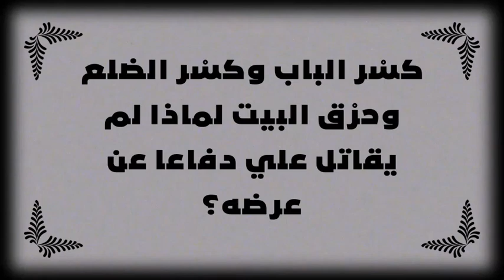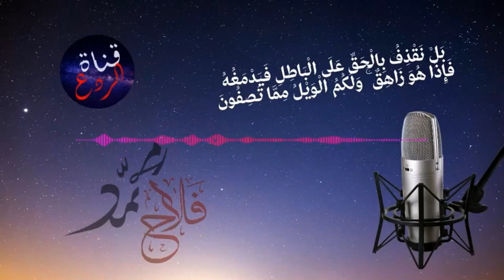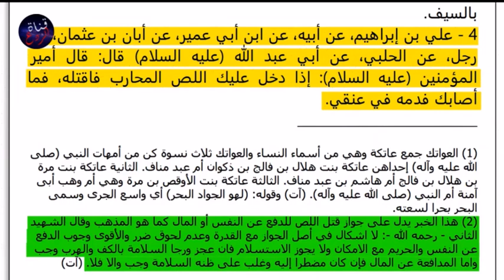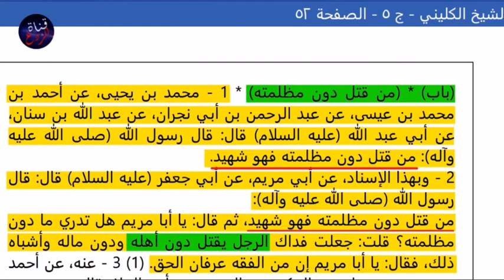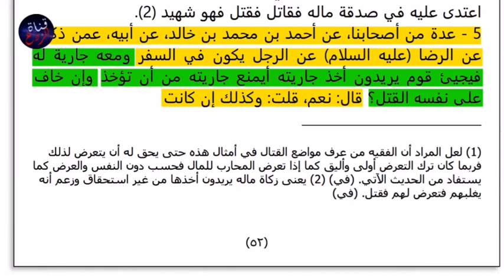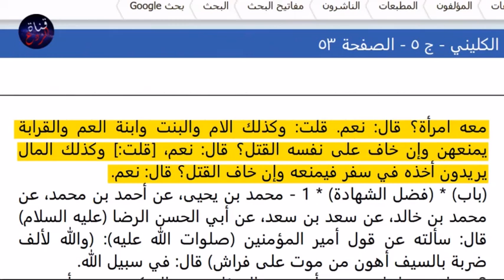كسْر الباب وكسْر الضلع وحرْق البيت لماذا لم يقاتل علي دفاعا عن عرضه؟